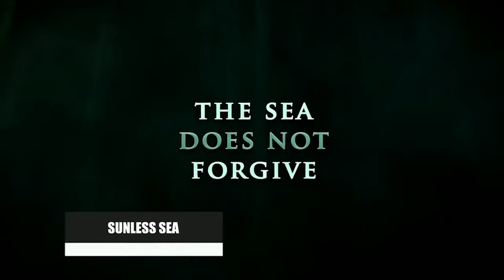Top 10 Open World Games For iOS & Android in 2018 OFFLINE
✪ Help Us To Reach 10K SUBSCRABES✪

Mobile gaming for the past few years has shifted from dedicated gaming handhelds to smartphones and tablets. Practically everyone has one and their respected online application stores showcase thousands of video games from indie studios to big name triple AAA developers. We’ve even seen companies like Nintendo merge into delivering video games for both Google Android and Apple iOS.

Today we’re looking at the top ten best open world based video games on the iOS & Android platform for 2018 AND THAT ALSO OFFLINE OPEN WORLD GAMES. These are massive video games that players will sink plenty of time as they complete quests, customize their various characters, and most of all explore the open world. If you enjoy open world games, and let’s be honest, who doesn’t? Then take a look at some of the best available for your iOS & Android smartphone and iPad & Android tablet.

Games List :-

Android :-

Android :-

Android :-

Android :-